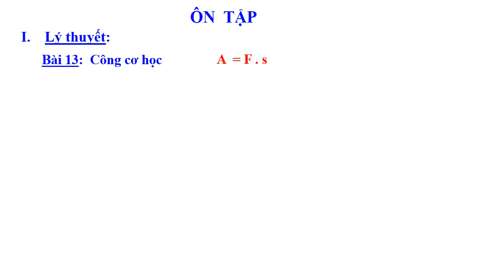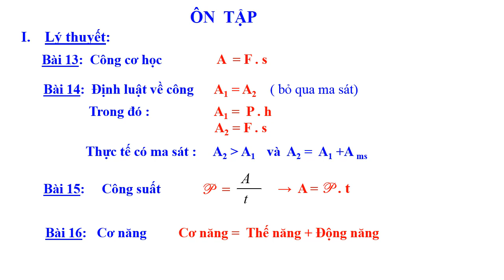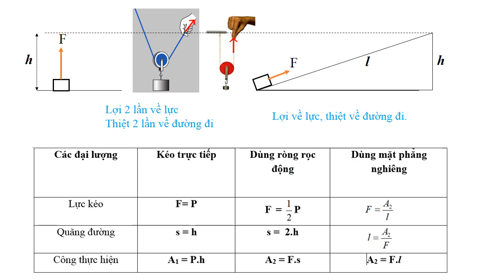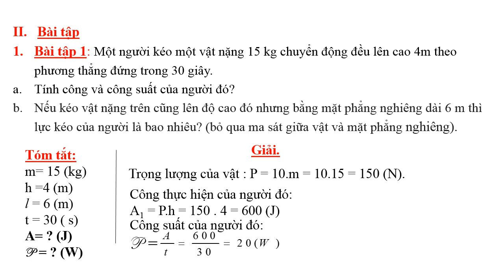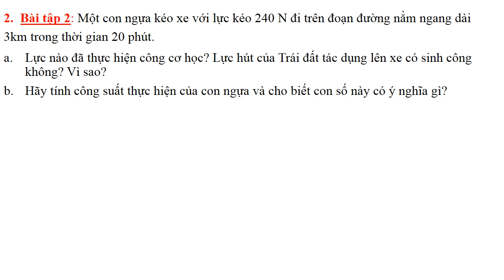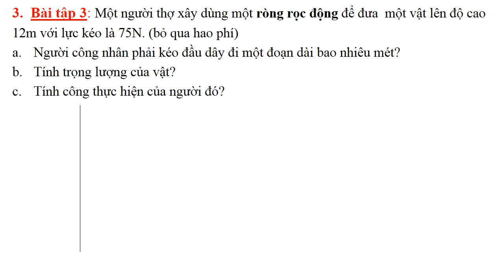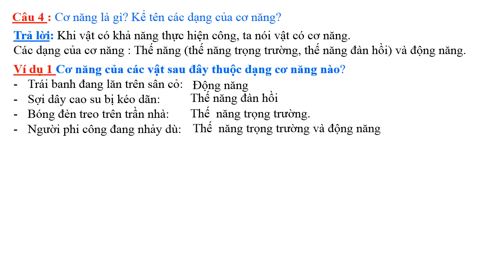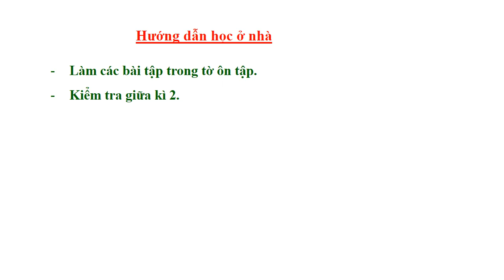VẬT LÝ 8 - ÔN TẬP KIỂM TRA GIỮA HỌC KỲ 2 (2021-2022)